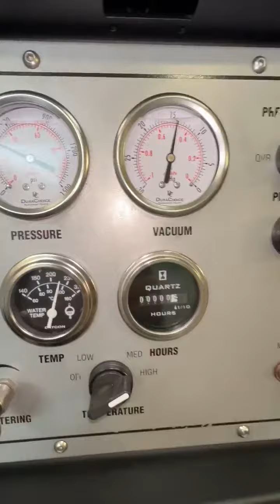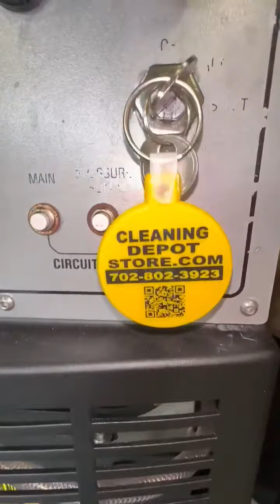Carpet cleaning trailer fully loaded for sale by Cleaning Depot